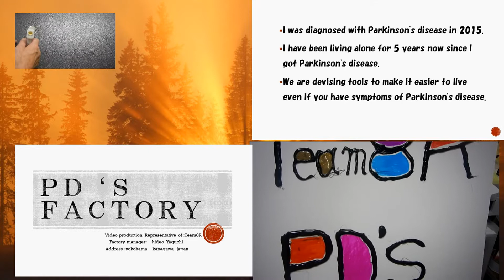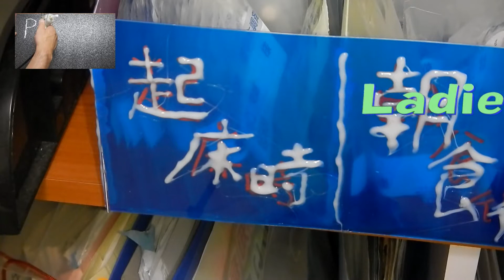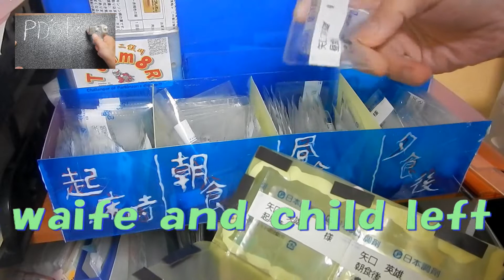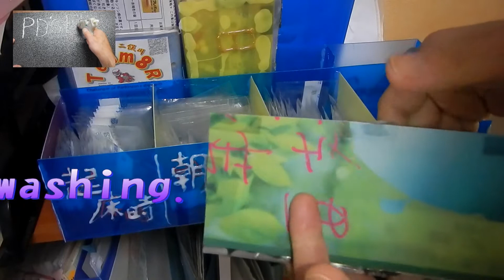Improving Life for Living with Parkinson's Disease Part 1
Ladies and gentlemen watching the video

I was diagnosed with Parkinson's disease in 2015.
A few months after being diagnosed with Parkinson's disease, my wife and child left me. My wife said, "I can't live with a sick person who isn't cured."
Also, at the same time, my mother and brother told me not to come home. My brother said, "Parkinson's disease is a serious mental illness and you are already out of business. Don't take part in social activities in the future."
As of 2020, I'm making and posting a video like this.

Now that I am living alone, I have to do everything from preparing meals to cleaning and washing.
I live so busy that I sometimes forget whether or not I took the medicine.
So, I thought about how to take this medicine by putting the medicines to be taken 4 times a day into the case I made for one day and storing the empty bag in the same case. I tried to make it visible.